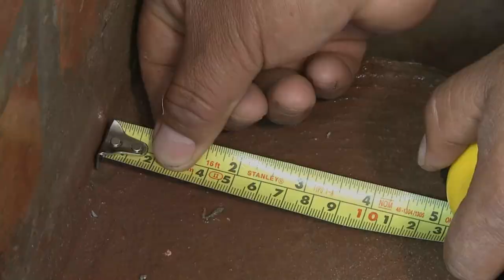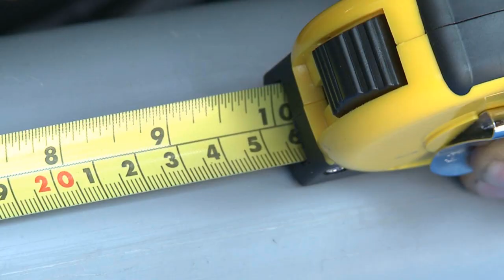01. INSTALACIONES SANITARIAS - MEDIR Y MARCAR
MÓDULO 1 -  HABILITACIÓN DE TUBERÍAS Y ZANJAS
TAREA 01 -  HACER ZANJA PARA DESAGÜE

El Instalador Sanitario organiza y selecciona con criterio técnico los materiales y herramientas básicas para efectuar la habilitación de tuberías y zanja; según normas técnicas vigentes, considerando la ubicación y distancias de seguridad, acorde con el Reglamento Nacional de Edificaciones; así como el cumplimiento de las normas de seguridad, de relaciones humanas y del mantenimiento ecológico.